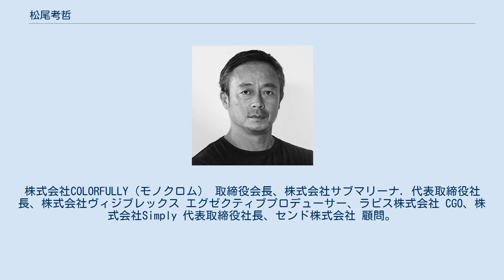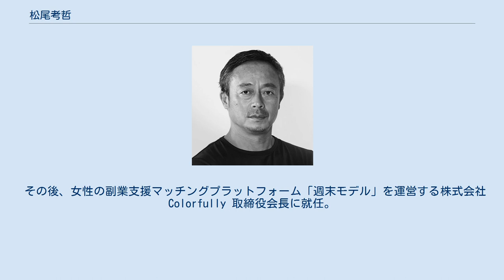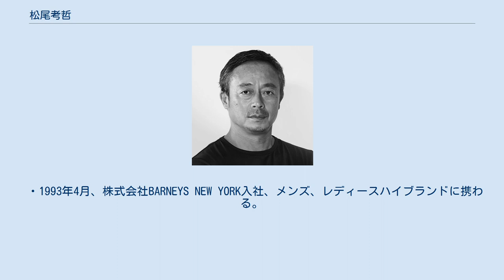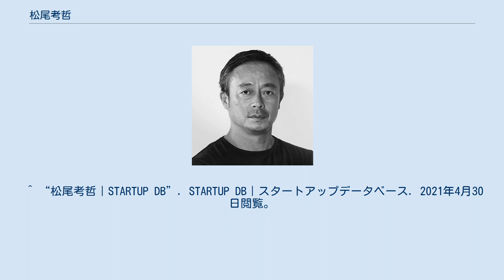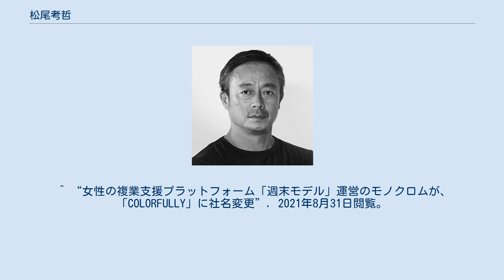松尾考哲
松尾 考哲（まつお たかあき／Takaaki Matsuo、1968年5月26日 - ）は、日本のマーケティングプロデューサー。
ブランドコンサルティング、グローバルビジネス、女性の副業＆複業支援プラットフォーム、クリエイティブプロデュース、化粧品・香水・サプリメント開発等を手掛ける実業家。
株式会社COLORFULLY（モノクロム） 取締役会長、株式会社サブマリーナ. 代表取締役社長、株式会社ヴィジブレックス エグゼクティブプロデューサー、ラピス株式会社 CGO、株式会社Simply 代表取締役社長、センド株式会社 顧問。
 インドネシア、アメリカ留学後、セレクトショップ・BARNEYS NEW YORKに入社。
ファッションセレクトショップのビジネスモデルを経験し、その後、外資系広告代理店、博報堂にてトイレタリー、アルコール飲料、清涼飲料、ジュエリー、ファッションなどの大手外資系ブランド業務に携わる。
 2017年、株式会社コスモ・コミュニケーションズ常務執行役員、2019年、同社専務執行役員に就任する。
ファッション、スポーツ、ラグジュアリー、富裕層マーケティング、PR、セレクトショップ、大手外資系パッケージグッズブランド、様々な企業のブランドマーケティング、コミュニケーションビジネスに携わる。
 その後、女性の副業支援マッチングプラットフォーム「週末モデル」を運営する株式会社Colorfully 取締役会長に就任。
 同時に『FORZA STYLE』編集長でファッションディレクターの干場義雅氏との協業で、ライフスタイルのセレクトショッププラットフォーム「SIMPLE-LIFE」を立ち上げる。
 また、ラピス株式会社 CGOに就任。
幹細胞化粧品「Re:A」のブランディング、ブランドプロデュース、マーケティングに携わり、ブランド開発、マーケティング、コンサルティング、EC事業を運営する株式会社サブマリーナ. 代表取締役に就任。
 ・1993年4月、株式会社BARNEYS NEW YORK入社、メンズ、レディースハイブランドに携わる。
 ・1995年4月、株式会社DMB&B入社、大手外資系パッケージグッズのマーケティング予算活動を中心に担当。
 ・1998年4月、株式会社博報堂入社、大手外資系飲料会社、外資系ブランドのマーケティング予算を中心に担当。
 ・1999年～2006年、同社アカウントディレクター就任。
 ・2007年～2016年、同社グループディレクター就任。
 ・2012年～2016年、同社部長就任。
 ・2016年4月、株式会社コスモコミュニケーションズ常務執行役員就任、ファッション、スポーツ、ラグジュアリー、富裕層マーケティング予算を中心にPR、ブランドマーケティングに携わる。
 ・2017年4月、同社専務執行役員に就任。
 ^ “松尾考哲｜STARTUP DB”. STARTUP DB｜スタートアップデータベース. 2021年4月30日閲覧。
 ^ “モノクロム、代表取締役会長就任のお知らせ”. プレスリリース・ニュースリリース配信シェアNo.1｜PR TIMES. 2021年4月30日閲覧。
 ^ “起業か複業か。女性の働き方は今後どう変わるか？” (日本語). Forbes JAPAN（フォーブス ジャパン） (2020年11月1日). 2021年4月30日閲覧。
 ^ “女性の複業支援プラットフォーム「週末モデル」運営のモノクロムが、「COLORFULLY」に社名変更”. 2021年8月31日閲覧。